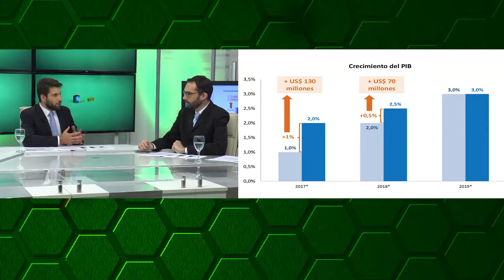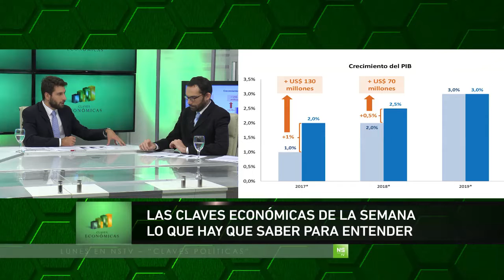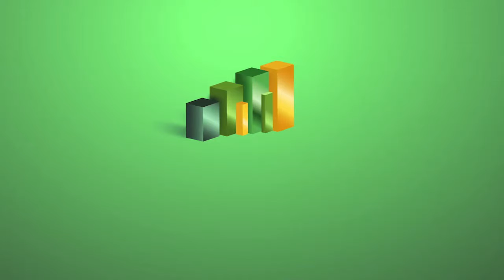Las claves de la Rendición de cuentas